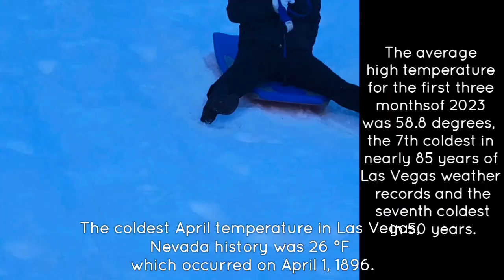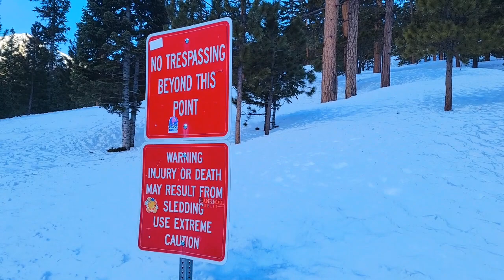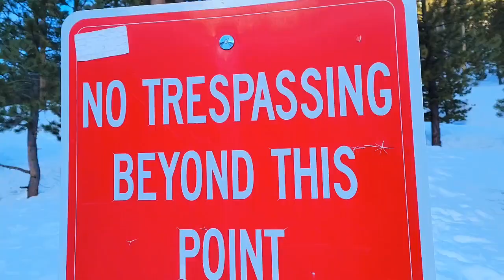APRIL SNOW? 1st Quarter of 2023 Coldest in 50 Years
The first quarter of 2023 is going into the Las Vegas weather records as the coldest in five decades, says the National Weather Service. Chilly, day after day, week after week.